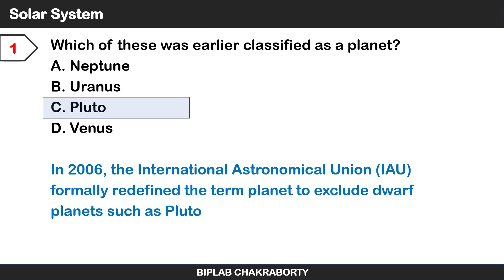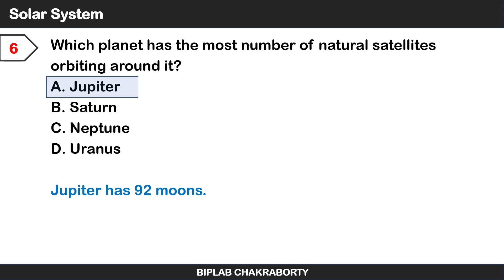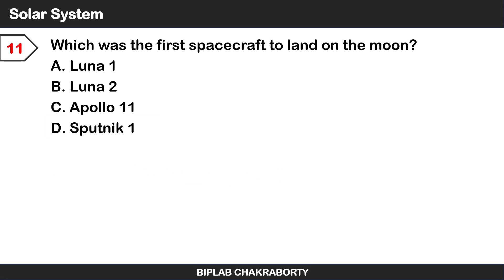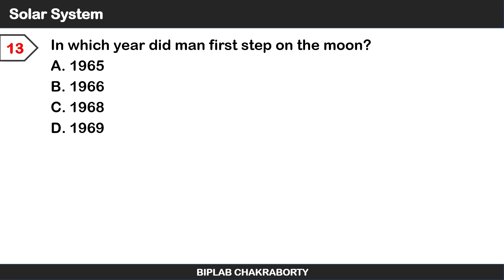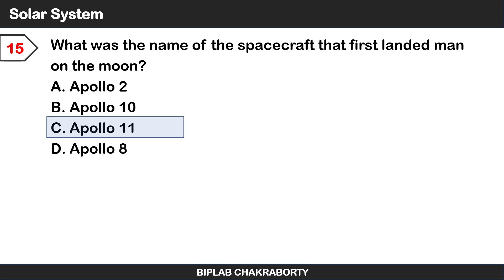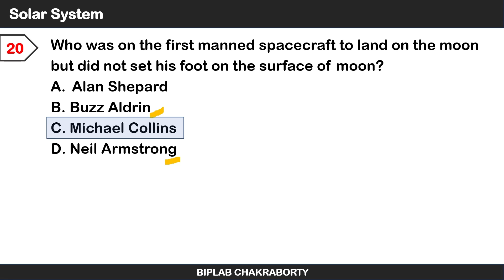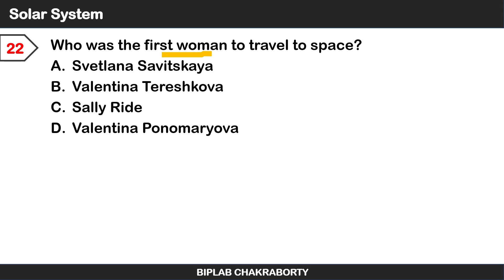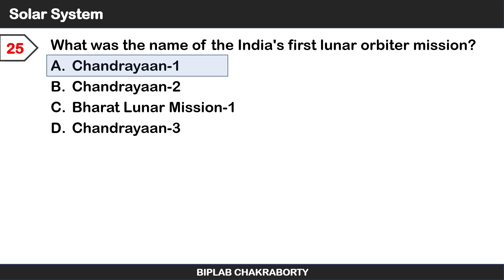General Knowledge || SOLAR SYSTEM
GK Questions and Answers || SOLAR SYSTEM